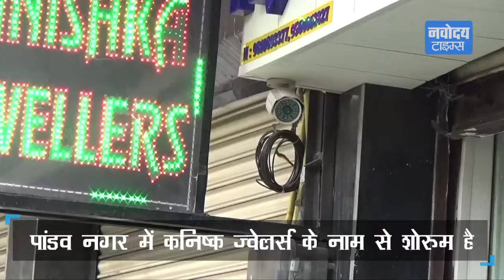Akshay Kumar के साथ फिल्म में काम कर चुके कलाकार के भाई की Jewellery Shop में दिनदहाड़े Loot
राजधानी दिल्ली में बदमाशों के हौसले इस कदर बुलंद है की दिनदहाड़े व्यस्त इलाको में भी लूट जैसी वारदात को अंजाम देने से नही घबरा रहे है पांडव नगर इलाके में कार में सवार 4 बदमाश एक ज्वेलरी की शॉप से लगभग लाखों की ज्वैलरी लूट कर फरार हो गए। घटना के समय सौरव शर्मा व उसकी पत्नी पर्यंक शर्मा शॉप पर मौजूद थे।